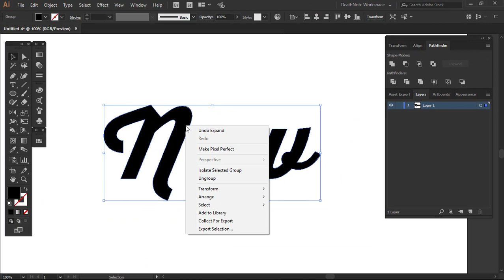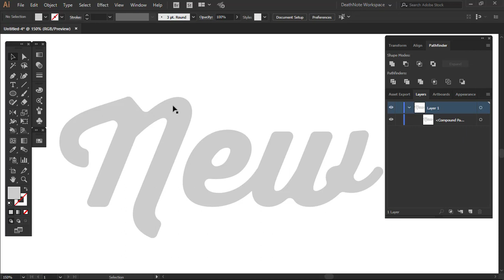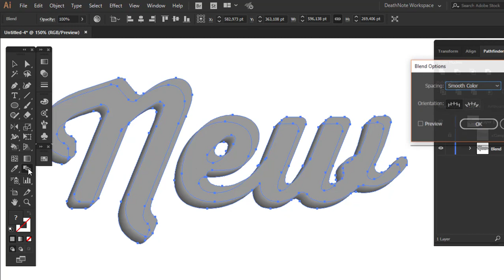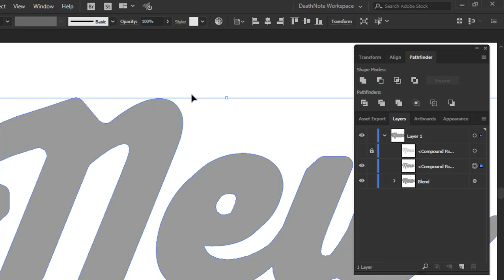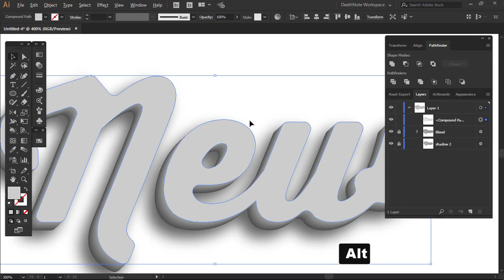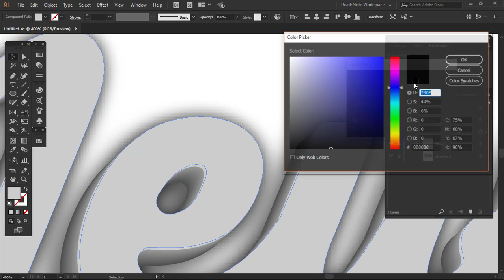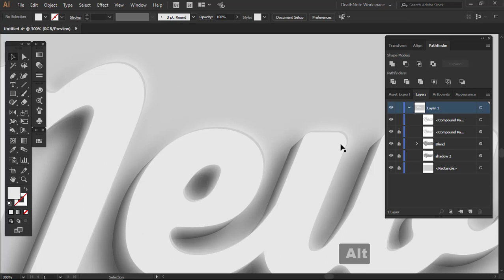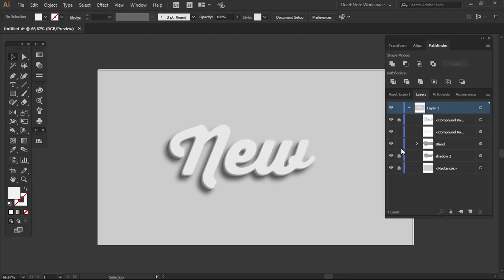3D Effect | Text Effect Tutorial | Adobe Illustrator